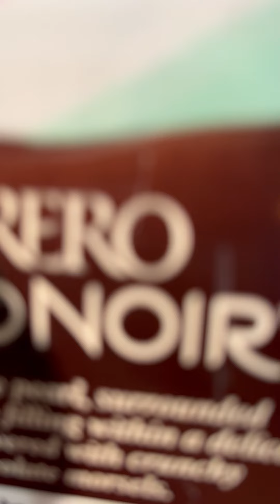Durga Puja - 2022 || New England, Littleton, Massachusetts || Autumn || Fall Color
Littleton High School, Littleton, Massachusetts || Bangla-O-Biswa ||
Durga Puja Celebration
Boston Downtown
Maine to Massachusetts ||
Fall Foliage - 2022||